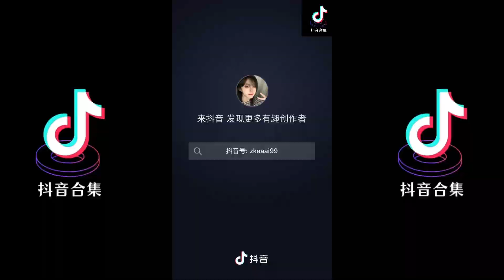说散就散 翻唱 | 抖音合集